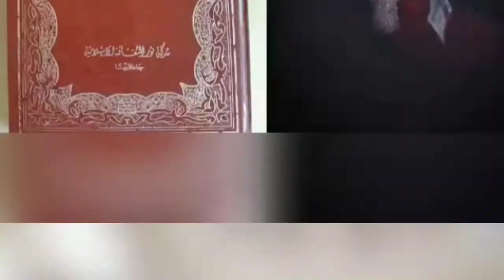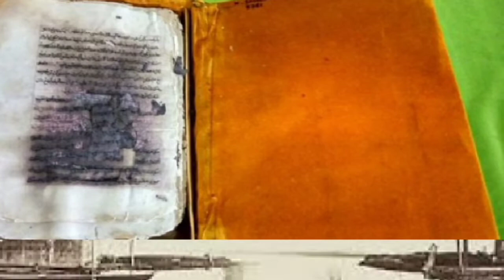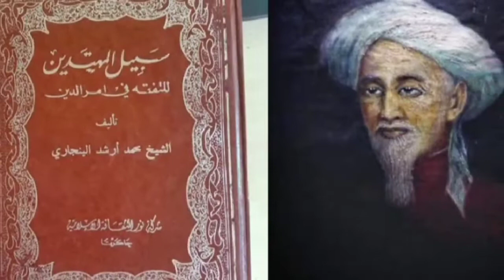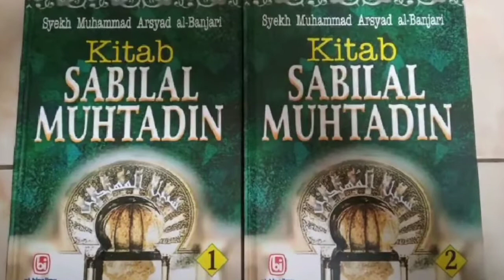Syeikh Muhammad Arsyad Al-Banjari Ulama Nusantara yang mendunia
video ini menampilkan profil dari ulama kharismatik besar dari Nusantara tepatnya dari kerajaan Al Banjar yang ilmunya sangat luas. beliau adalah Syeikh As Sayyid Al Habib Muhammad Arsyad Al-Banjari.